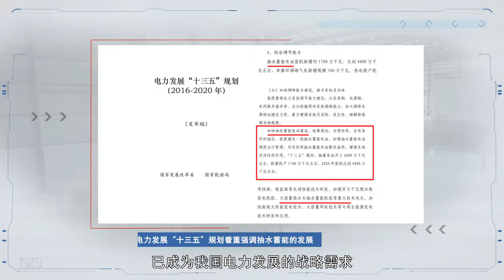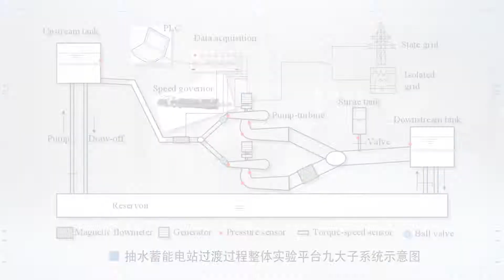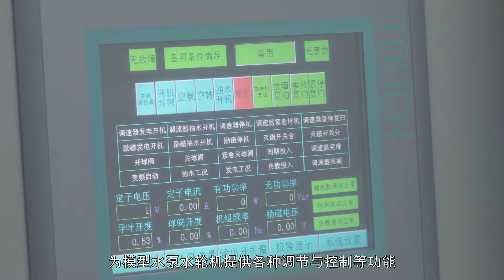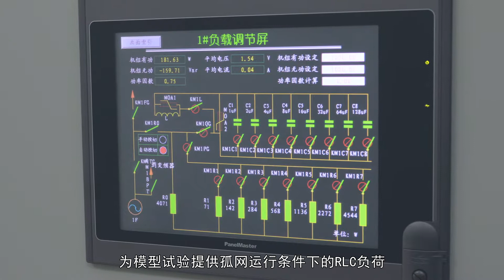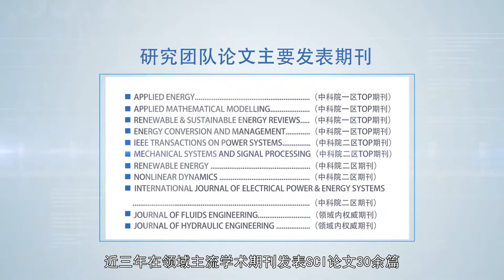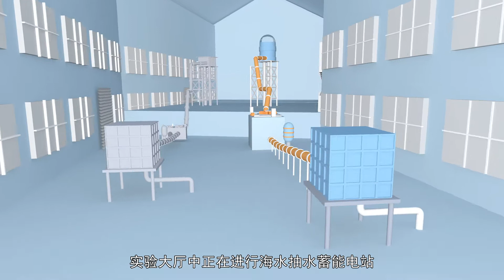武汉大学抽水蓄能实验大厅——介绍视频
抽水蓄能电站在电网中起着调峰填谷、调频调相、事故备用等关键作用，但实际运行中调保参数超标、低水头并网失败等事故时有发生。因此，机组安全稳定运行成为了抽水蓄能电站设计与运行的关键技术问题。究其原因是水泵水轮机全特性的非线性及流道与机组的匹配性等理论缺失所致。模型实验是开展针对性研究的重要手段，然而国内外现有的模型实验平台皆针对机组的静态特性，而无法开展抽水蓄能机组动态特性的模型实验。

        武汉大学水资源与水电工程科学国家重点实验室下属的水电站安全运行研究团队建造了国内外首座抽水蓄能电站过渡过程整体实验平台，旨在开展极具风险的过渡过程实验，检验理论分析和数值模拟成果的正确性。该平台由循环水、励磁同期保护、调速控制、变频变相、监控、负载（模拟孤网和大电网）、量测、模型机组、模型水道等9个子系统组成，即构建“组装式小型抽水蓄能电站”。相比国内外同类研究，实验大厅开展了现场难以进行的相继甩负荷、飞逸工况以及导叶关闭规律等对比实验，观测到不同反S特性引起发散与收敛完全相反结果，及动态环等新的物理现象，验证了导叶关闭规律优化、飞逸工况稳定性判据、相继甩负荷间隔时间等理论分析和数值模拟的正确性。

        目前，本团队正依托国家重点研发计划中“海水抽水蓄能电站前瞻技术研究”项目，研发构建含变速恒频机组的海水抽水蓄能模型实证装置，保障水-机-电-磁-控制耦合系统集成装置的可靠性，并开展性能测试实验以及各项研究内容的专项研究实验，为后续研究及真实电站的建设运行奠定基础。